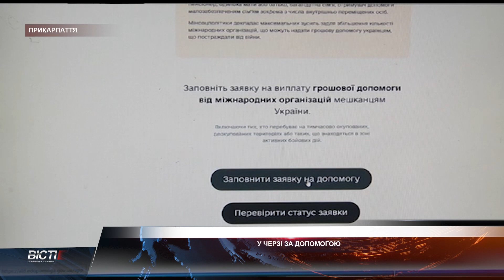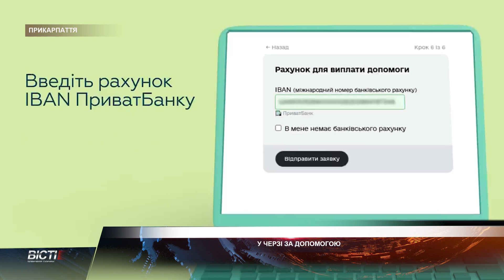У черзі за допомогою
У черзі за допомогою. Або ж шалений ажіотаж під дверима банків. Там вже кілька тижнів поспіль - натовпи людей, які хочуть подати заявки на виплати від міжнародних організацій. Отримати гроші можуть тепер не лише переселенці, а й інші уразливі категорії населення.